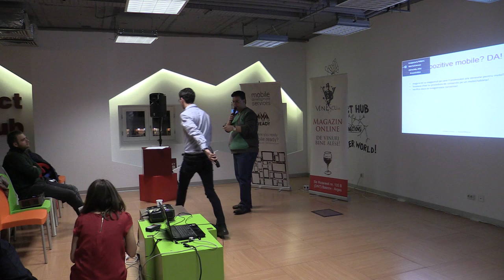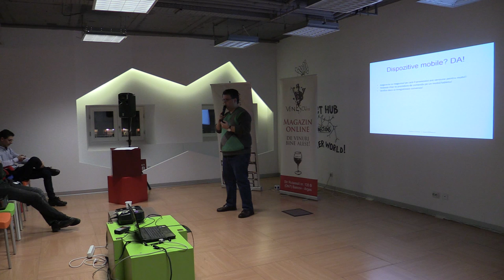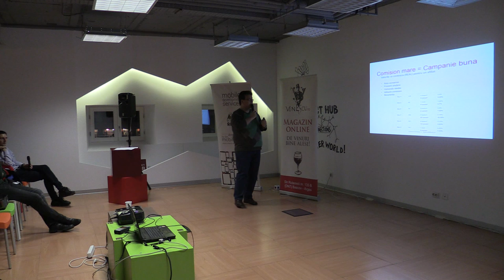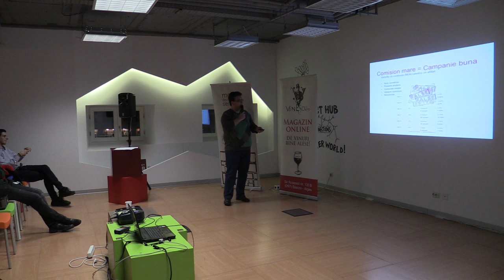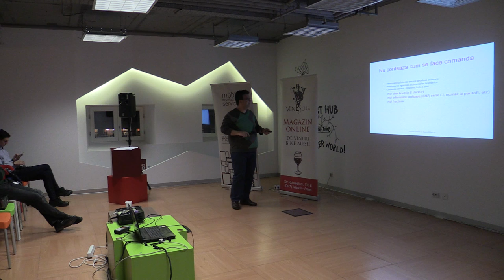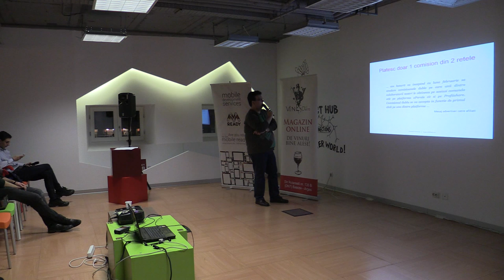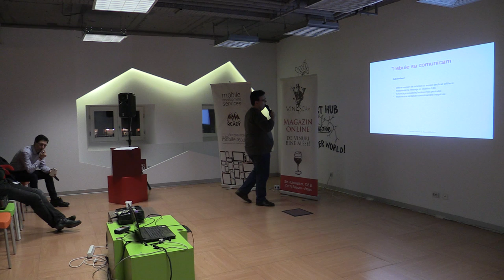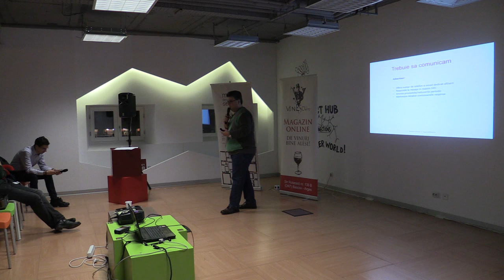Cristian Șerban, SuperAfiliati.ro - Mituri în afiliere (2014.12.11, Impact Hub Bucharest)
Joi, 11 decembrie 2014 a avut loc la Impact Hub Bucharest - Strada Halelor, nr. 5, etaj 2, ediția cu numărul 110 Lumea SEO PPC.

Am discutat despre marketing afiliat în România, atât din perspectiva furnizorilor de servicii, cât și cea a celor care fac afiliere. Cum să atragi trafic relevant pe site, cum să ai conversii, cum să investești într-o bază de utilizatori, cum faci SEO și PPC în afiliere.

Prezentări:
* Cristian Șerban, SuperAfiliati.ro - Mituri în afiliere

La linkul de mai jos, foto + video + ppt de la întâlnire.